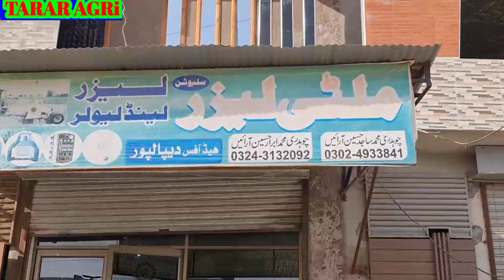لیزر لیولنگ سسٹم ضلع وہاڑی | Leather Darling System